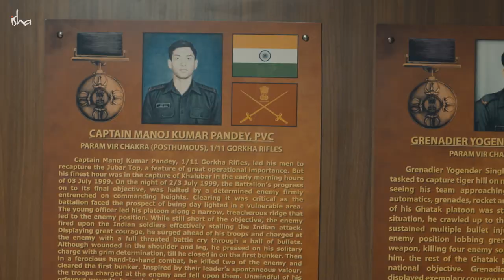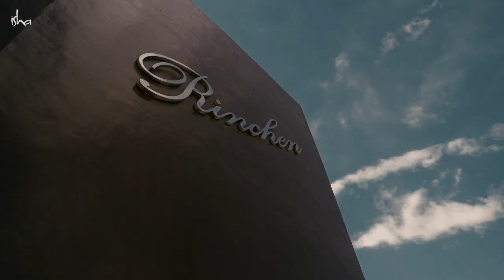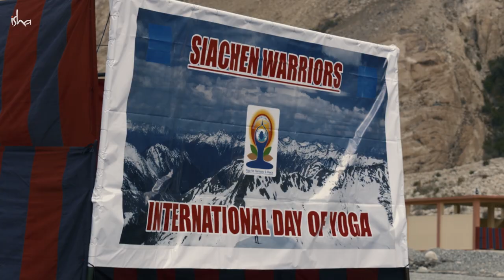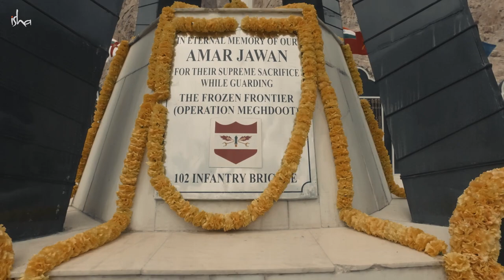Sadhguru at Siachen: The World's Highest Battlefield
On June 21, 2018, International Yoga Day, Sadhguru was at Siachen, the world's highest battlefield, to offer yoga to the brave soldiers of the Indian Army. This video documents Sadhguru's journey up the mountains, and his interactions with India's soldiers in many places along the route.

Show your support to the Indian Armed Forces.